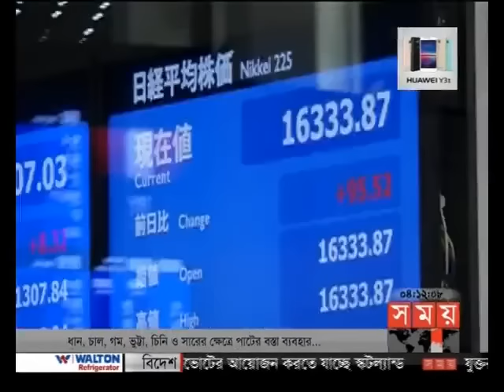আন্তর্জাতিক সময় (বিকাল ৪টা)